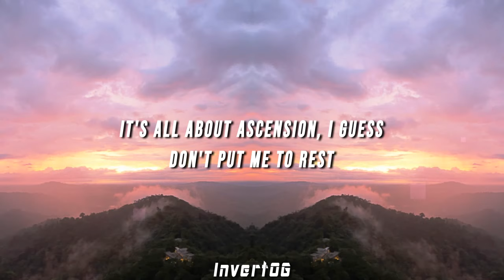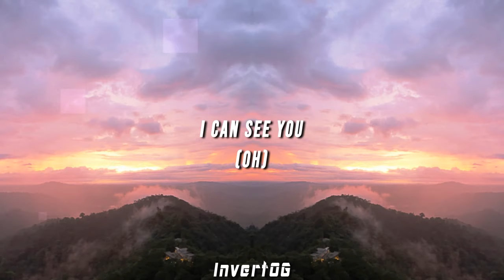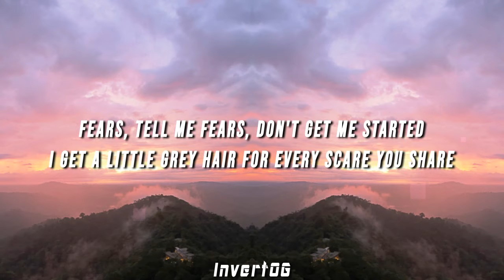Jack Stauber - Oh Klahoma (Lyrics)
(LYRICS)

[Verse]
Set the phasers to rot
What has got you distraught?
It's negative attention at best
But call it nothing
Maybe it's something, a little bit, a little bit
Maybe it's something to do a little bit
It's all about ascension, I guess
Don't put me to rest
Go on and hand me your clothes
(O-oh, here you go)
Take a picture or two
(Two or three?)
I can see you
(Oh)

[Chorus]
Tears falling down at the party
Saddest little baby in the room
Fears, tell me fears, don't get me started
I get a little grey hair for every scare you share
Those aren't meant to bend
No, those aren't meant to bend

[Bridge]
I hear your eyes and I see those cries
I hear those eyes and I see those cries
I can't be the only one who hears you

[Outro]
Saddest little baby in my eye